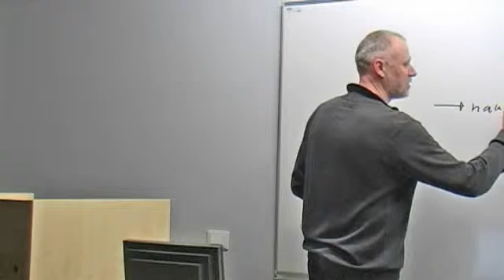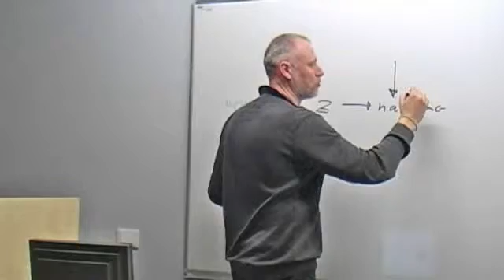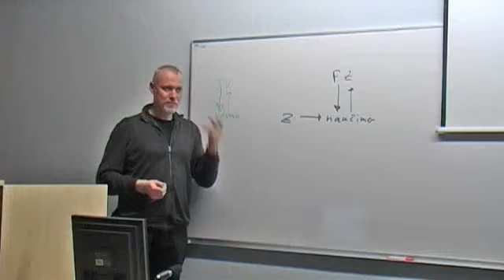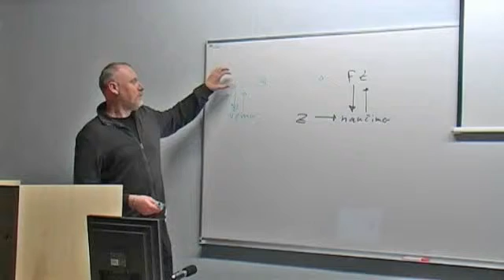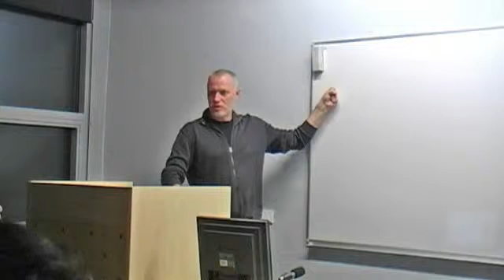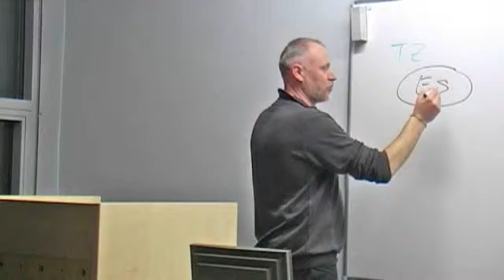Podnebne spremembe 4. del (delovno gradivo)